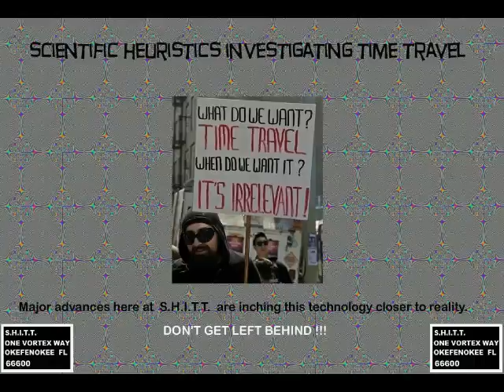GLENN BECK reveals SECRET CIA formula on FOX NEWS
WARNING: The "commercial" at 5:43 within this video is just a JOKE. Do NOT send postal mail with membership requests to the address listed !!!

ALL the videos on this channel can be easily accessed via this on-line listing (sorted by category).

TheMotionDevotion
MISSION STATEMENT: Educate, Entertain, Inspire